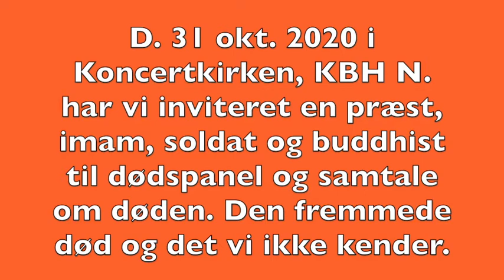GYS I KIRKEN - 4 - Der bankes på hos buddhisten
D. 31 okt. 2020 har vi inviteret til DØDSPANEL i Koncertkirken i København. Til det årlige multimedieevent GYS I KIRKEN-4, De 4 A'ERS død.
Vi har inviteret en præst, imam, buddhist og soldat til debat om døden.
Den fremmede død og det vi ikke kender.
Støttet af Statens Kunstfond.